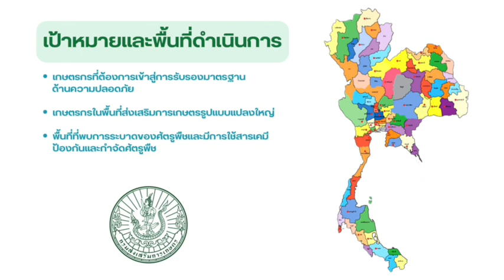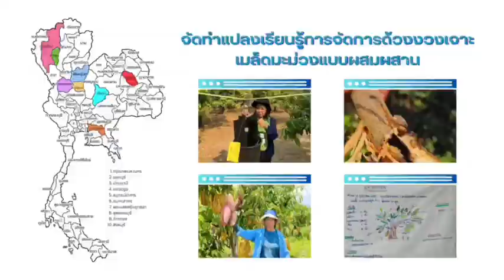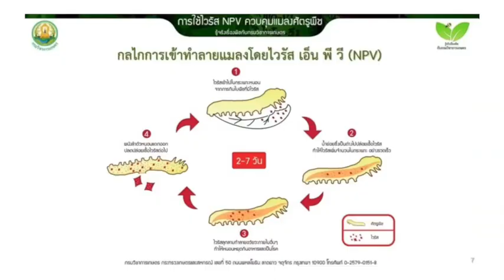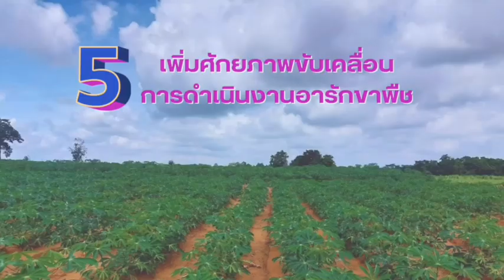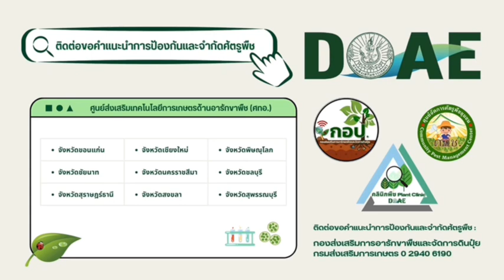ศปผ. ติดตามโครงการส่งเสริมการใช้สารชีวภัณฑ์และแมลงศัตรูธรรมชาติทดแทนสารเคมีทางการเกษตรปี 2567